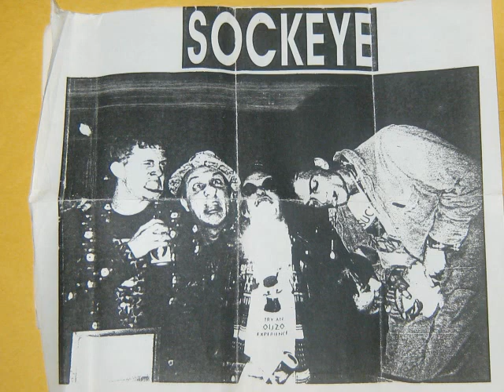An Assortment of Sockeye Songs... 28 Tracks Sure to Kill Brain Cells and Cause Incontinence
(sorry for the gaps between some of the songs, didn't notice til it was too late)
1. Chant (AKA Funeral's Over, Let's Eat!)
2. Incest Rules
3. Retarded Boy Rendezvous
4. L. Moron Hubbard
5. Fuck Your Cat
6. 20,000 Lawns
7. Mr. Forehead
8. Carded
9. Messiah Sandwich
10. Three Eggs, 14 Beers and Some Soup
11. You Smell Bad
12. Maureen
13. Boy with a Bruised Butt
14. Cervix Blues
15. Curious George
16. Pizza with Ulysses S. Grant on it
17. Cut Off Your Arm
18. Two Homosexual Baby Dogs
19. Straight Edge Fag
20. Everyone I Know is an Asshole
21. The Elderly Love Grilled Cheese
22. Train Wreck Scavenger Hunt
23. Two Babies Fucking
24. Mushroom Gravy
25. Don't Fear the Reaper
26. Tittyfuck a Coalminer
27. Pave the Earth
28. Beat Up Poop